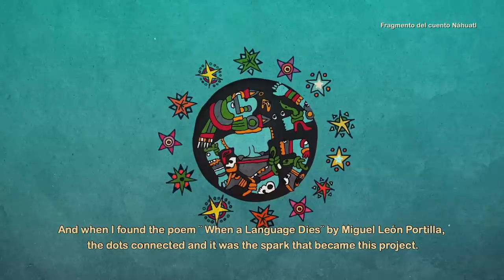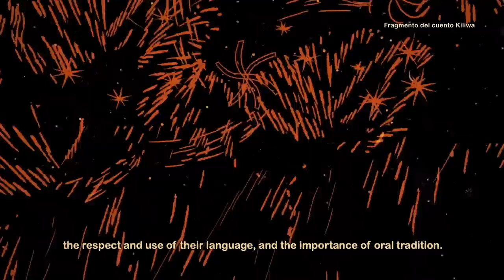68 voces 68 corazones | Al rescate de lenguas indígenas mexicanas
68 voces 68 corazones, es una serie animada de cuentos indígenas de México narrados en su lengua originaria. Esperando mostrar la riqueza de los 68 corazones que enriquecen a nuestro país bajo la premisa “Nadie puede amar lo que no conoce”.

“Cuando muere una lengua se cierra a todos los pueblos del mundo una ventana, una puerta, un asomarse de modo distinto a cuanto es ser y vida en la tierra. Cuando muere una lengua ... la humanidad se empobrece” - Miguel León Portilla

Cada lengua engloba una visión única de la vida, del mundo. Al desaparecer cada una de estas se pierde la cosmovisión y cosmogonía de un pueblo, se pierde una parte importante de la humanidad, por lo que 68 voces busca ayudar a fomentar el orgullo mismo de ser miembro de una comunidad indígena, el orgullo, respeto y uso de su lengua y tradición oral, así como ayudar a fomentar el respeto hacia todas estas comunidades y culturas entre la población en general y poder contribuir con un granito de arena a disminuir la discriminación. Esperando que así como para las instituciones, este sea un proyecto que les sirva a todos en sus propias comunidades y sea una herramienta para  conservar la riqueza que representan.

¿Por qué una serie animada de cuentos indígenas en su lengua originaria?

Vivimos  en un momento en el que no podemos cerrarnos a lo que sucede a nuestro  alrededor, momento de ser socialmente responsables y  ser conscientes de lo que nos rodea.

En este contexto nace 68 voces, por la pérdida de un ser querido y hacer conciencia de todo lo que se va con él y por otro lado al ser consciente de lo lastimado de una sociedad y la discriminación. Creyendo en el diseño y la animación como medio eficiente de comunicación y en la responsabilidad social que tenemos como medio de comunicación.

Creando un proyecto inclusivo y contemporáneo sin caer en los estereotipos de lo “indígena o lo mexicano” sino en la búsqueda de la re interpretación de nuestra cultura a través de grandes ilustradores mexicanos. Dejando implícito que son culturas que nos conforman, actuales y en movimiento.

La revitalización de nuestras lenguas y conservación de nuestra cultura es acerca de ser orgullosos de nuestra identidad,  siendo un trabajo colaborativo entre familia, maestros, sociedad en general y políticas públicas.

68 voces no busca ser un acervo estático a manera de coleccionista de mariposas, 68 voces busca ser una chispa o detonante que genere acciones dentro y fuera de las comunidades, para esto ha sido y es fundamental el apoyo y trabajo de los promotores de la lengua, son ellos quienes trabajan en el día a día en la comunidad para conservar su lengua y su cultura. Es una labor de todos que debe empezar desde dentro, por lo que en esta etapa desarrollaremos también en conjunto de expertos un cuadernillo para padres y maestros con sugerencias de actividades que acompañen el uso de los cuentos.

Llevamos un camino recorrido y buscamos que el proyecto sea cada vez más un proyecto desarrollado EN CONJUNTO CON la comunidad y no sólo para la comunidad, siempre con un profundo respeto hacia la cultura que se busca retratar. Por lo que nos involucramos con la comunidad desde el inicio del proyecto para escuchar la historia que desean retratar, invitando a los adultos y adultos mayores de la comunidad para hacer la locución y traducción e invitando a los niños a dibujar la historia, para posteriormente hacer una re interpretación de sus dibujos, la animación, musicalización y subtitulaje. En esta relación con las comunidades, el Instituto Nacional de Lenguas Indígenas ha sido un aliado clave.

68 voces 68 corazones es un proyecto colaborativo, creado y dirigido por Gabriela Badillo, co fundadora y directora de Hola Combo,  estudio de diseño y animación con enfoque social.

68 voces ha sido proyectada en más de 15 paises y ha sido reconocida nacional e internacionalmente, siendo la primer serie animada seleccionada de México dentro del festival de animación Annecy en Francia, gracias a más de 100 personas que con su talento y corazón son parte de este esfuerzo: gente de las comunidades, promotores de la lengua, traductores, locutores, investigadores, guionistas, ilustradores, animadores, músicos, diseñadores de audio, así como Canal Once,  el Instituto Nacional de las Lenguas Indígenas, el Fondo Nacional para la Cultura y las Artes, el Instituto Nacional de los Pueblos Indígenas, Ruta Maya Coffee y recientemente Mast de Salt Lake City Film Society, instituciones que nos han acompañado gracias a su misión y valores.